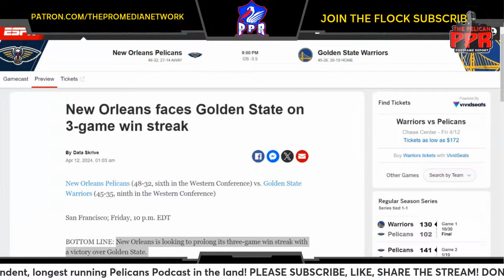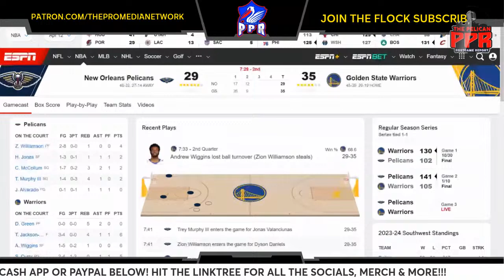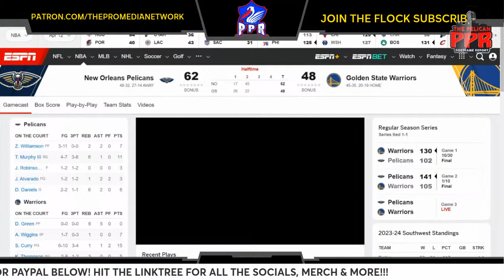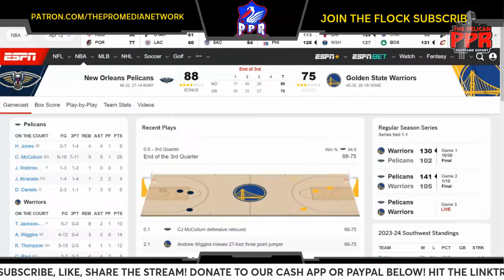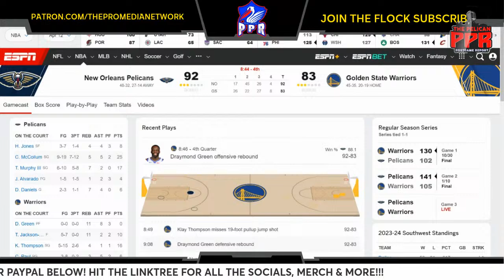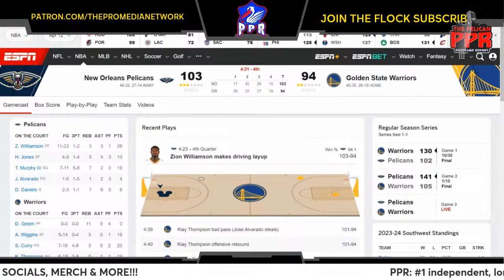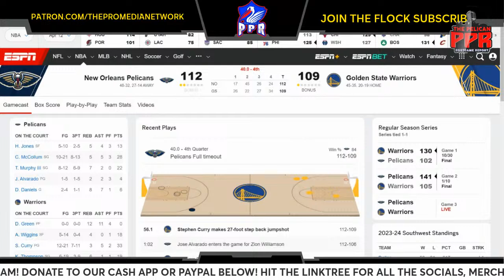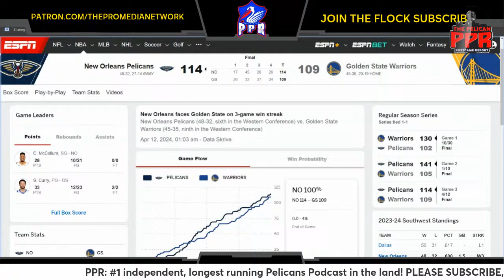New Orleans Pelicans VS Golden St Warriors Live ScoreBoard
New Orleans Pelicans (48-32, sixth in the Western Conference) vs. Golden State Warriors (45-35, ninth in the Western Conference)

New Orleans is looking to prolong its three-game win streak with a victory over Golden State.

The Warriors are 25-25 against conference opponents. Golden State is 4-11 in games decided by 3 points or fewer.

The Pelicans are 29-21 in Western Conference play. New Orleans is 1-7 in games decided by less than 4 points.

The Warriors are shooting 47.7% from the field this season, 1.5 percentage points higher than the 46.2% the Pelicans allow to opponents. The Pelicans are shooting 48.7% from the field, 2.2% higher than the 46.5% the Warriors' opponents have shot this season.

The teams play for the third time this season. The Warriors won the last meeting 130-102 on Oct. 31, with Stephen Curry scoring 42 points in the win.

TOP PERFORMERS: Curry is shooting 44.9% and averaging 26.3 points for the Warriors. Andrew Wiggins is averaging 1.2 made 3-pointers over the last 10 games.

Zion Williamson is averaging 23 points, 5.8 rebounds and five assists for the Pelicans. CJ McCollum is averaging 4.3 made 3-pointers over the last 10 games.

LAST 10 GAMES: Warriors: 9-1, averaging 114.1 points, 46.0 rebounds, 30.4 assists, 8.0 steals and 6.2 blocks per game while shooting 50.8% from the field. Their opponents have averaged 103.5 points per game.

Pelicans: 5-5, averaging 111.1 points, 40.7 rebounds, 26.1 assists, 9.3 steals and 3.2 blocks per game while shooting 46.5% from the field. Their opponents have averaged 110.4 points.

INJURIES: Warriors: Gary Payton II: out (calf), Draymond Green: out (knee), Klay Thompson: out (knee).

Pelicans: Brandon Ingram: out (knee), Larry Nance Jr.: out (personal).